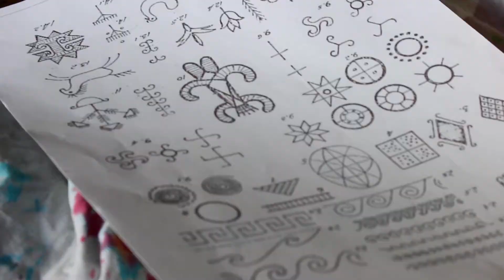Великодні писанки / Easter egg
Писанка  — символ Сонця; життя, його безсмертя; любові і краси; весняного відродження; добра, щастя, радості.